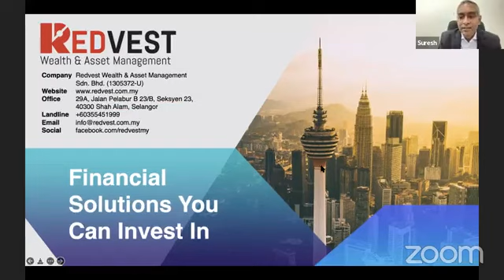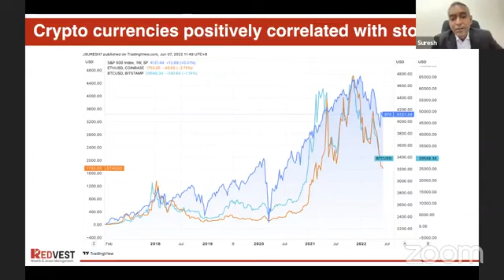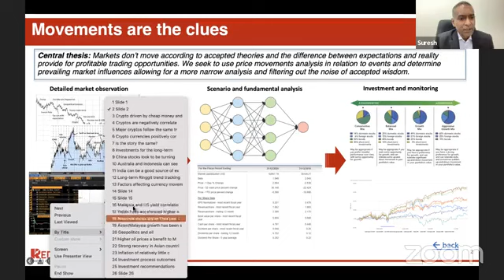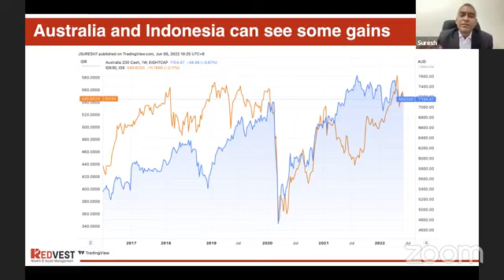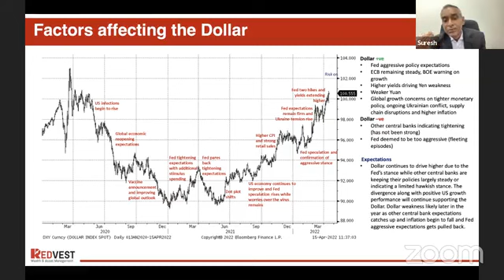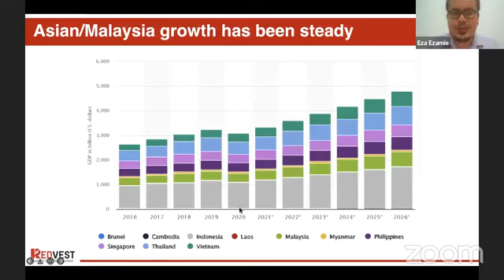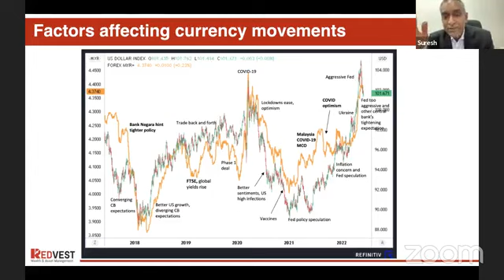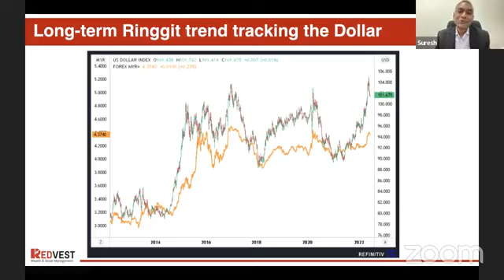What’s going on with the stock market and cryptocurrency?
What’s going on with the stock market and cryptocurrency? Where to invest when everything is crashing?